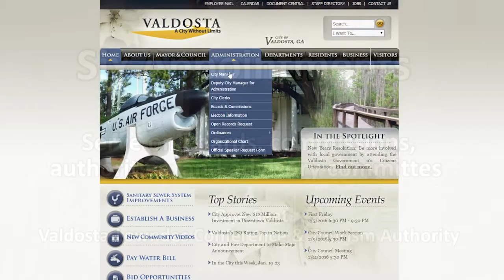Boards and Commissions